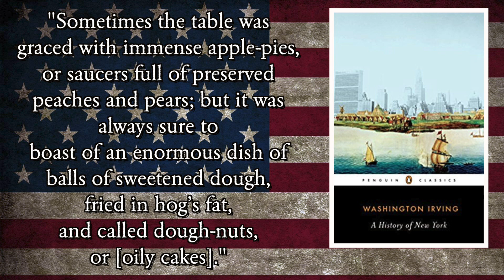The American History of Donuts - US 101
How did donuts become such a beloved food in the United States? On this episode, we'll learn about who brought the earliest versions of donuts to America, where the hole in the donut came from, the origins of Krispy Kreme and Dunkin' Donuts, and more!